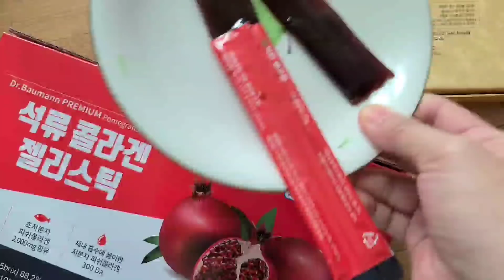THỊT NƯỚNG, KÈM PIZZA LÀM TẠI NHÀ, ĐƠN GIẢN MÀ NGON, CẢ NHÀ GIÚP NHAU😄